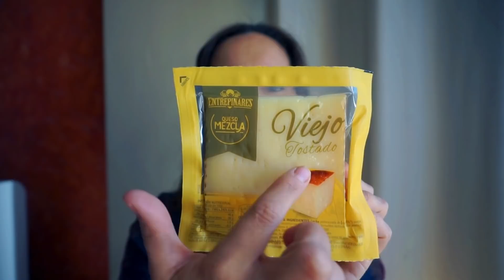Mercadona, mis Favoritos del 2020/ Recomendados/ Deliplus/ Alimentación/ Bosque Verde/ Maricienta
En el vídeo de hoy os enseño algunos de los que han sido mis Favoritos de Mercadona, en el 2020.
Son algunos productos de la perfumería, alimentos y limpieza.
Espero que os guste y que os dé muchas ideas.

💙ENLACES QUE PUEDEN INTERESARTE:

✅Móvil con el que grabo:
✅Aro de luz:

✅Picadora similar a la que yo utilizo:
✅Picadora eléctrica Bosch:

✅Eye Liner "Ruedita":
✅Eye liner Slim Bourjois:
✅Máscara de pestañas Essence:

Estos enlaces son de productos que yo tengo en uso o que he comprado y os recomiendo totalmente de Amazon.
Si pinchas en el enlace te dirige directamente al producto que puede interesarte.
Todos ellos son enlaces que me generan una mínima comisión y por ello te estoy muy agradecida.

💕También quiero darte las gracias por verme, por tu like y comentario y en definitiva, por querer formar parte de esta pequeña familia.

Todos los comentarios son bien recibidos siempre que sean respetuosos.
Todos aquellos que sean insultantes, mal sonantes o que busquen hacer daño serán borrados.

NOTA: los videos subidos a este canal de Youtube son creados, editados y públicados por mí misma.
Y soy su única autora y a la vez protagonista de los mismos.

Ninguna marca me paga por dar opiniones o consejos, son totalmente míos basados en mis propias experiencias personales.

Una de 50
Inma y sus Novedades
Soy Ginger
Maria Hoyos
Maricuki canal
Mari Paterna
Familia Bombonaso
Carla Wonderland
Bake or die
Verónika Mun
Güela Pepi